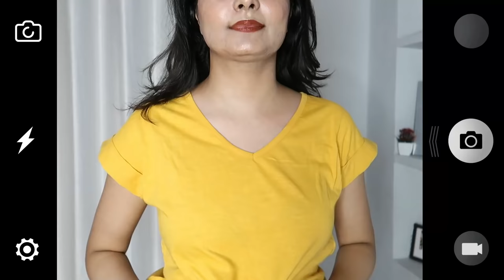Actually Cheaper than Sarojini ? Flipkart Clothing Haul | Kashika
Flipkart Product Links:

1. Roadster Rebel Club Tee:

2.  Juneberry Black Crop Top:

3. Blue 3 piece suit set:

4. Jogger Fit Denims:

5. Roadster  Solid Women V Neck Yellow T-Shirt:

6. White Top:

Plum Goodness: Kashika15
E'clat: Kashika20
Qurez: Kashika15
Blenditrawbeauty: Kashika10
Spekta Cosmetics: Kashika15